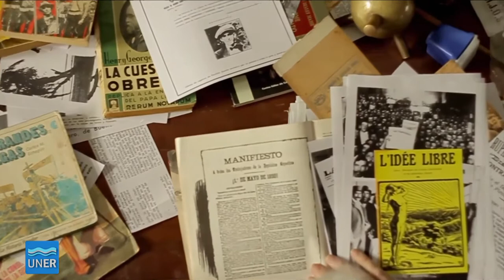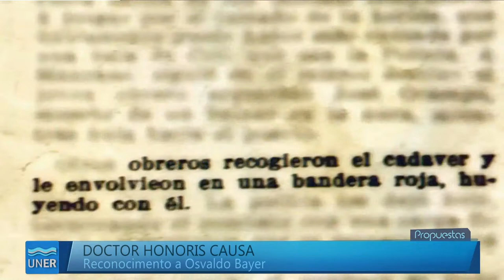Laura Salazar - Dr Honoris Causa Osvaldo Bayer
Osvaldo Jorge Bayer recibirá la máxima distinción otorgada por la Universidad. Será en un acto que tendrá lugar en la sede de la Facultad de Trabajo Social (Almirante Brown 54) en Paraná, el miércoles 23 de marzo, a las 20.00.